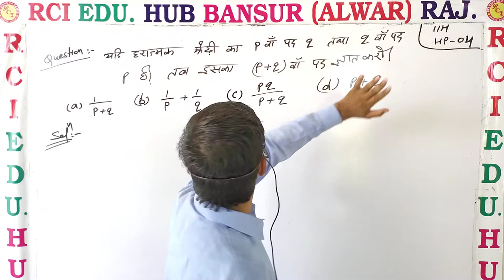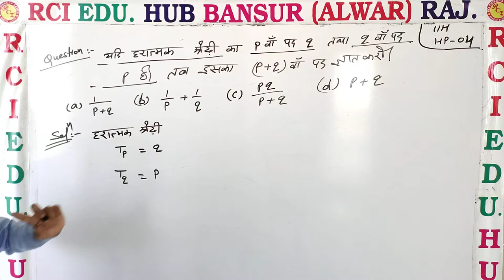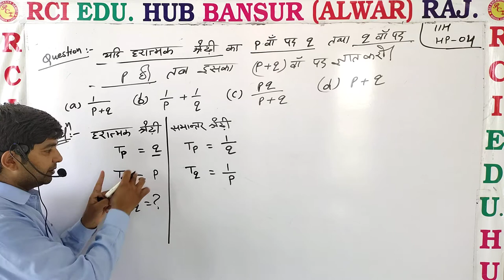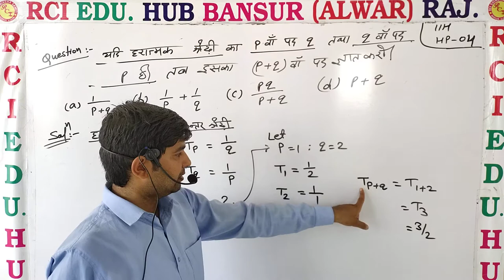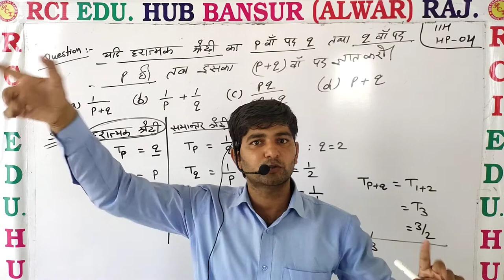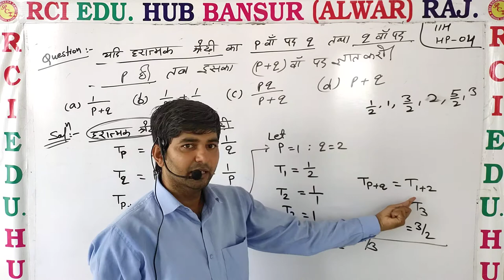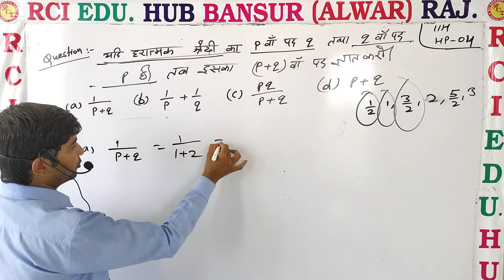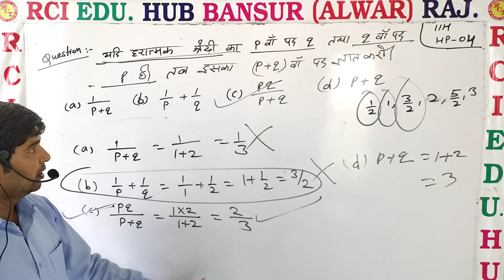11th H HP 04 ll Rci Edu. Hub Bansur Alwar Raj. ll by vijay choudhary